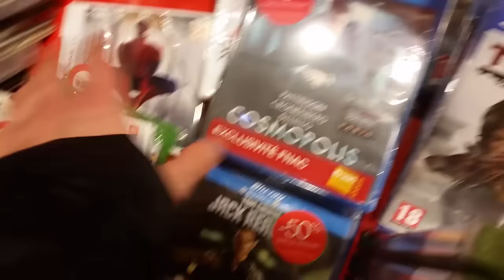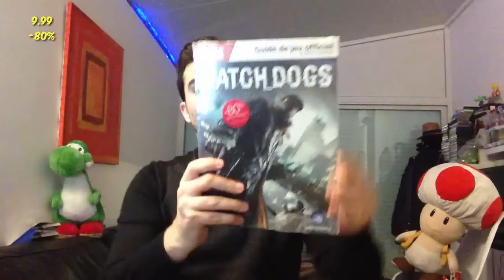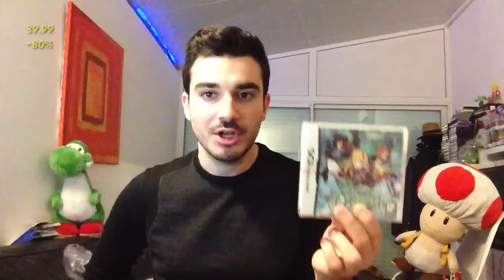Conkerax - La Chasse aux SOLDES D'HIVER 2016 ! [LIVE] - Jeux video - Bonne affaires !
Hello mes Amiibo !

Ici Conkerax au rapport pour une toute nouvelle vidéo SOLDES d'hiver ! Et oui, c'est déjà le début de l'année, et nous avons droit aux traditionnelles bonnes affaires qui nous sont proposées, du moins on l'espère...

C'est avec grande joie que je vous embarque, comme toujours, dans une chasse aux jeux vidéo, muni de mon petit Samsung pour filmer les réactions et trouvailles en direct !

Alors cette session 2016  à t'elle été un bon cru ? Réponse, dans cette vidéo !